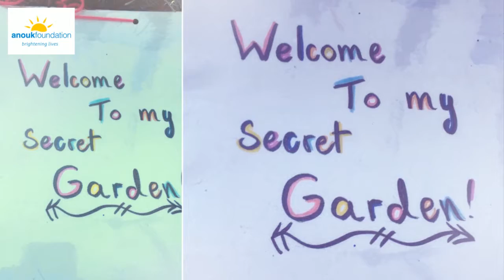Students Team Up with Anouk for Centre Hosting Over 600 Displaced Persons!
From the brainstorm to the final outcome, here’s a video of the creative trip of a brilliant group of students during their visual art class.
Dear Ecole International Nations Students, the children of the refugee Centre des Tattes are really enjoying and appreciating your welcoming and encouraging Christmas Decorations!

You too can engage your community with Kids4Kids programs or Corporate Social Responsibility days!